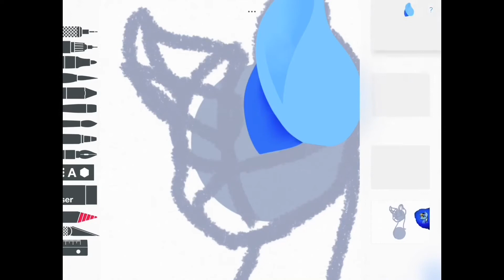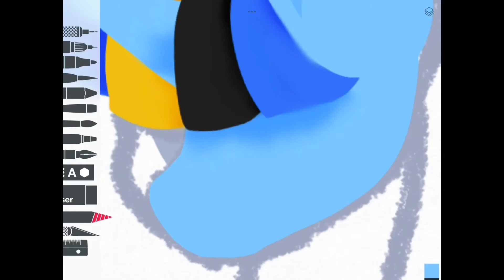2 PLACE "MLP Speedpaint on iPad" #79